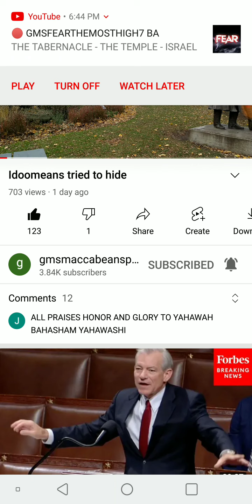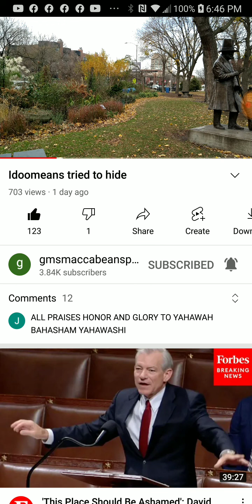PT.1 of 4 , Idoomeans try to hide